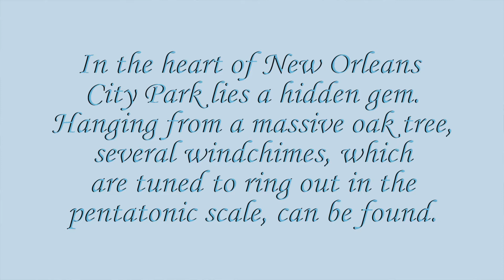Singing Wind Chime Tree - New Orleans City Park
In the heart of New Orleans City Park lies a hidden gem. Hanging from a massive oak tree, several wind chimes, which are tuned to ring out in the pentatonic scale, can be found.  Created by local artist Jim Hart, they are painted in black to blend in with the shadows. They are a variety of sizes with the largest chime being 14 feet long!